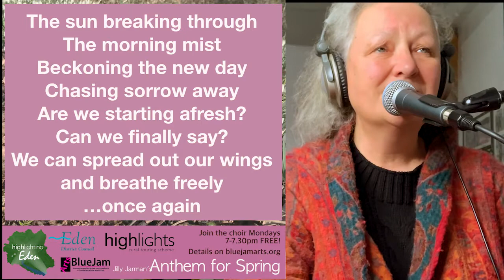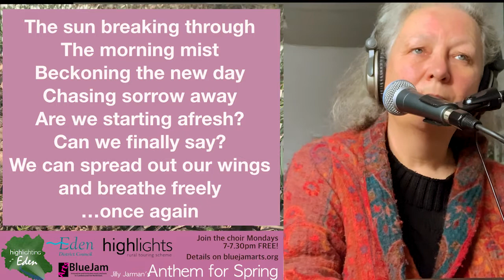Highlighting Eden - Anthem For Spring (Virtual Choir Teaching Video 1)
This is a teaching video for the main part of 'Anthem For Spring' which Jilly Jarman from BlueJam Arts is writing with words by local people

Anthem for Spring is part of Highlighting Eden: A Highlights Touring event funded by Eden District Council.